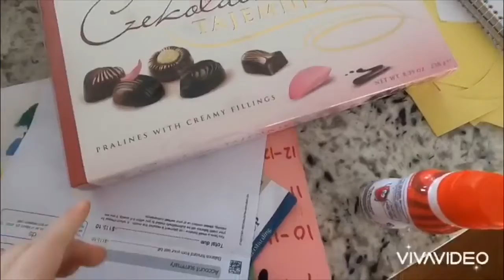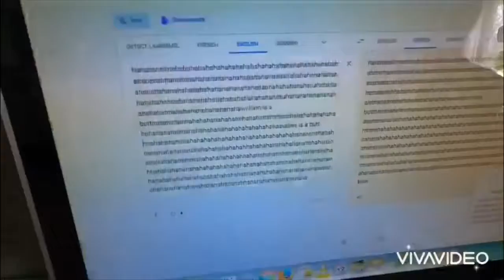Easter 2020! 🐣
Sorry this came out so late!